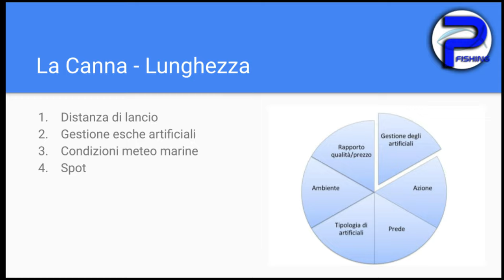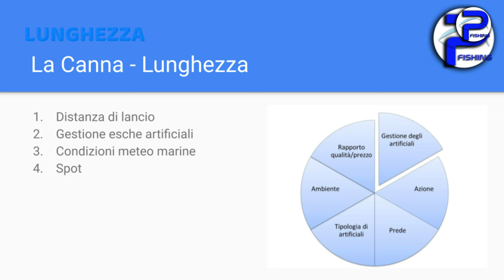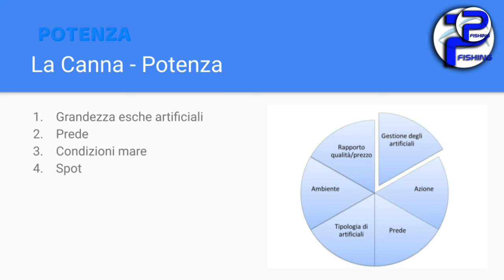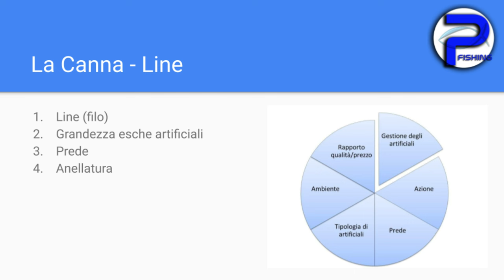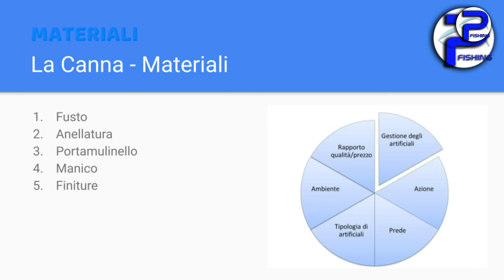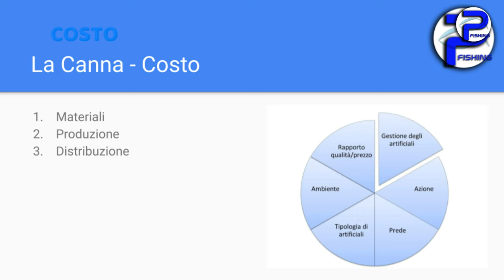La scelta della CANNA nella PESCA a SPINNING in MARE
In questo VIDEO facciamo un approfondimento sulla scelta della CANNA nella pesca a spinning in mare. Sono tante le caratteristiche da considerare in previsione di un'acquisto, per cui analizziamo punto per punto tutte le variabili per scegliere il nostro attrezzo ideale.

Ci facciamo aiutare da una serie di SLIDE per meglio comprendere i tanti fattori di cui parleremo.
Nella parte finale, faccio anche un piccolo RECAP sulla canna da pesca a spinning in mare che uso nelle mie battute a SPINNING MEDIO: la X1 PRO FAVORITE 762M.

❤️ La COMMUNITY degli appassionati di pesca❤️

-- PLAYLIST interessanti
🎥 Ecco qualche esempio per partire su Youtube: